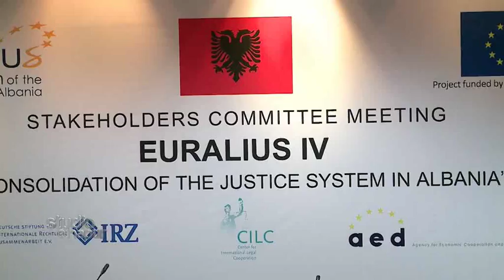Eni Vasili Studio e Hapur 21 korrik 2015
Nasip Naco- Minister i Drejtesise